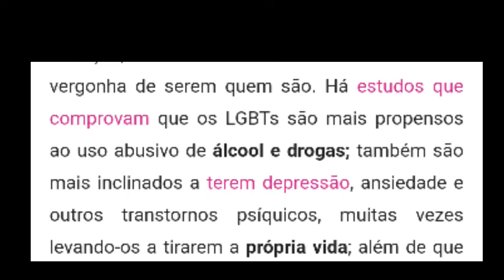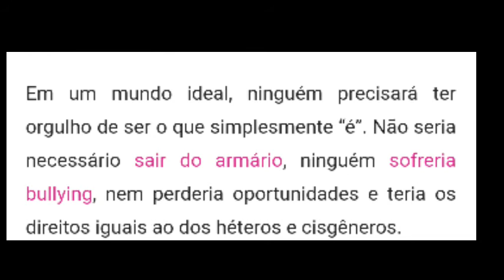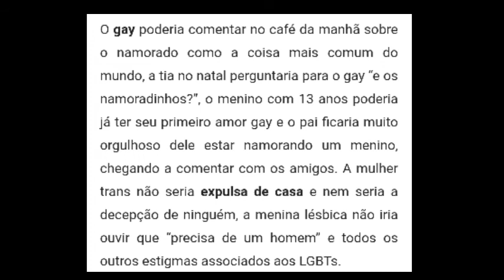DÚVIDAS DO RORY: Por Que Não Existe o Dia Do Orgulho Hetero?